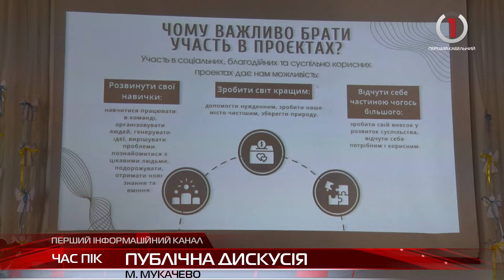У Мукачівському ліцеї провели відкриту дискусію "Чому проявляти ініціативу – це круто?"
«Разом ми можем багато» - саме з такими словами почалась публічна дискусія «Чому появляти ініціативу – це круто?». Провели її в Мукачівському ліцеї номер 5. Запрошені спікери розповіли про свої досягнення та кроки створення своїх організацій під час війни і не тільки. Лідери студентського самоврядування МДУ і Мукачівського ліцею №5 звітували про виконану роботу на благо Мукачівської громади